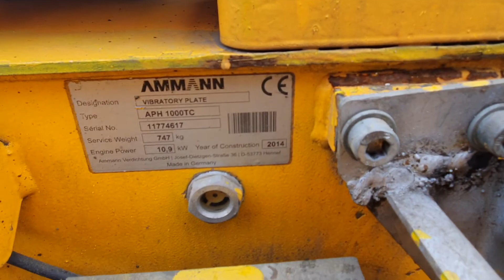VIBRO PLATE AMMANN APH 1000TC FIS MACHINERY SLOVENIA